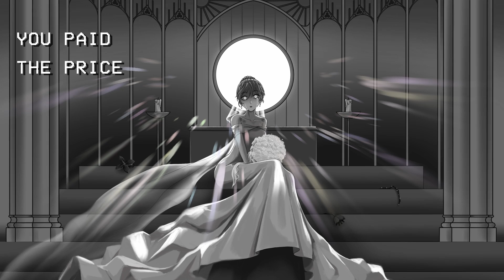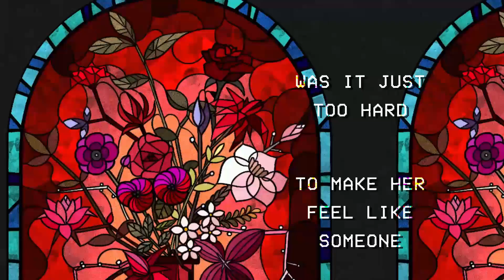LIVHAVEN - She's Just A Girl (AMV)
HELLO guys it's LIV, back again with another video. This one's dedicated to my best friend (she's awesome) because my girlie's too sweet to be vengeful.

I don't really have a toxic ex because my man's the best ever, so this one's to HER toxic ex, who wouldn't give her the time of day (OR NIGHT) and refused to buy her flowers (not ONCE I tell you).

Once again, thank you to Caleb for working with me on yet another song, and thank you to Fwshie and Memo for their incredible work with both the art and the editing. I thoroughly enjoyed working with you guys, so here's to more collaborations in future!